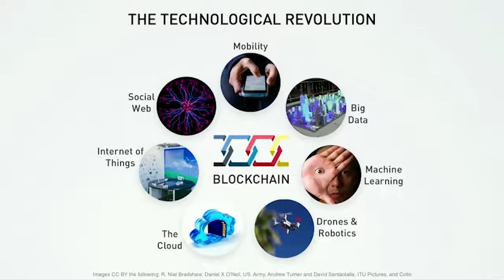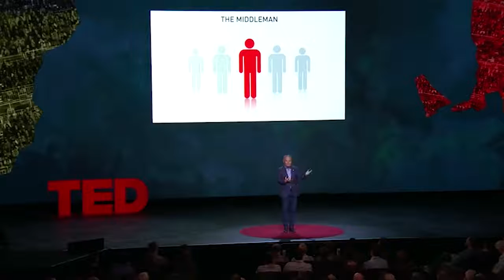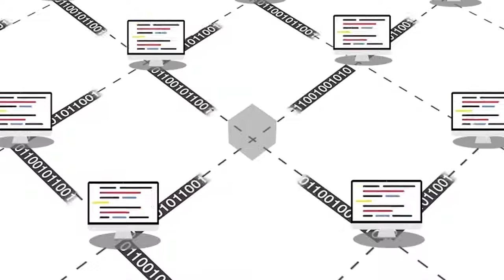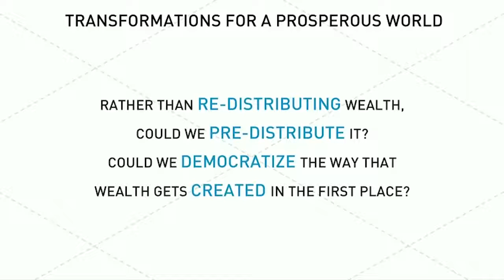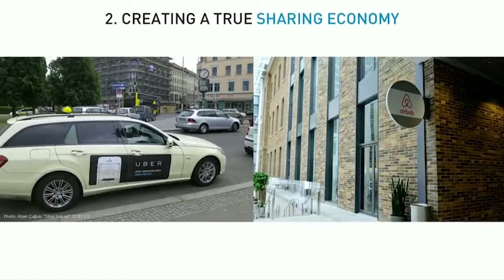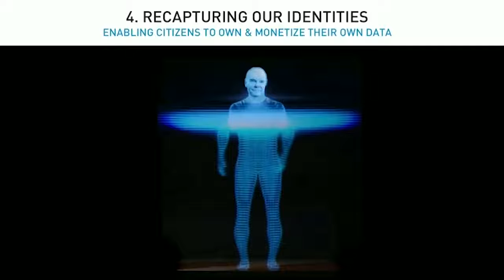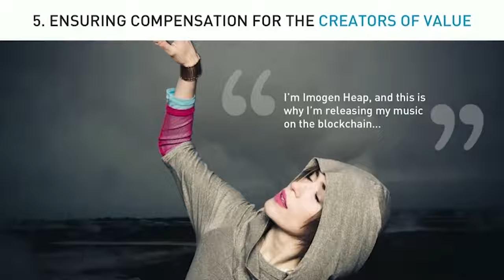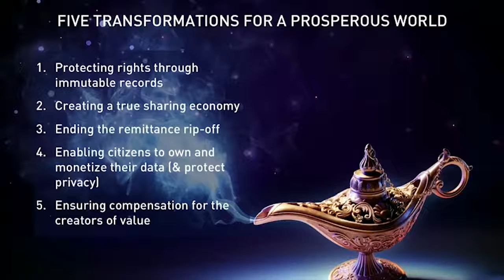Самое простое и понятное видео о технологии блокчейн